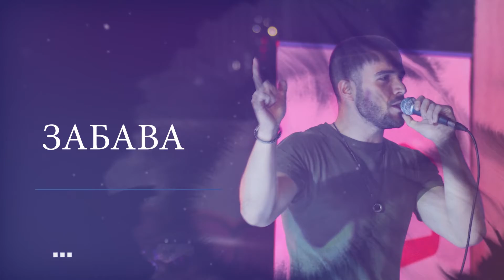Кумановската полиција даруваше крв